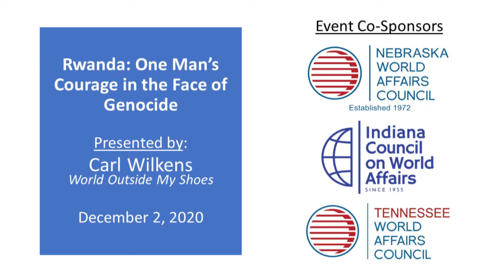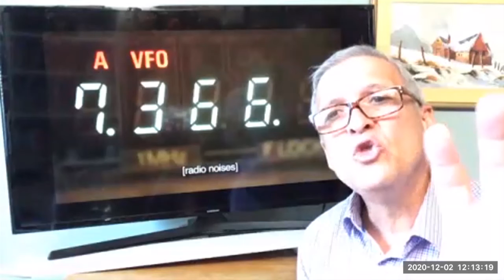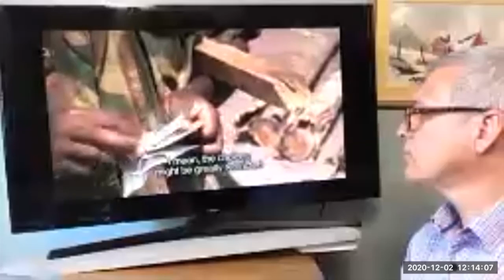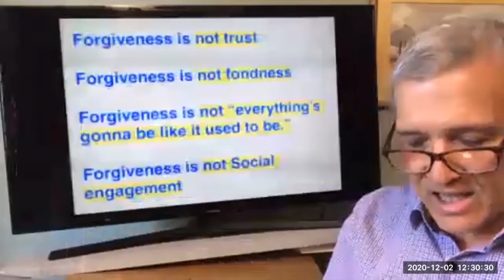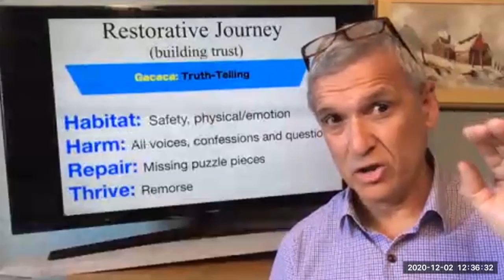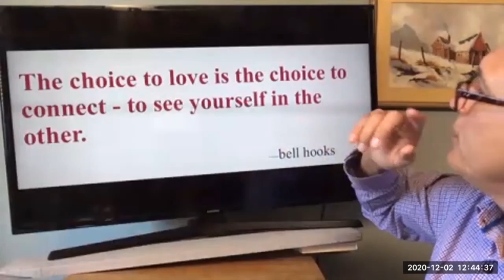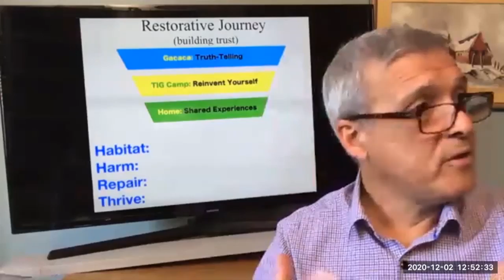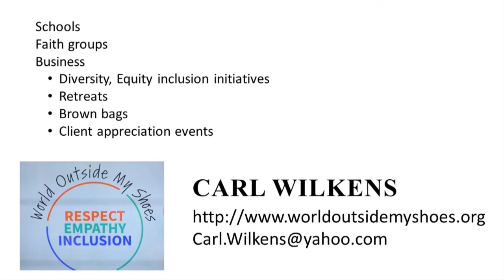Rwanda: A Tale of One Man's Courage in the Face of Genocide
Please join us for an enlightening discussion with Carl Wilkens, the only American who refused to leave Kigali, Rwanda during the 1994 genocide.

For over a decade, Carl Wilkens has been sharing stories around the globe to inspire and equip people to “enter the world of The Other.” He was the only American who chose to stay in Kigali, Rwanda throughout the 1994 genocide.

Venturing out each day into streets crackling with mortars and gunfire, he worked his way through roadblocks of angry, bloodstained soldiers and civilians armed with machetes and assault rifles in order to bring food, water and medicine to groups of orphans trapped around the city. Working with Rwandan colleagues, they helped save the lives of hundreds. His harrowing yet hopeful journey weaves together stories of tremendous risk and fierce compassion in the midst of senseless slaughter. In 2011, Carl completed a book detailing his experiences titled "I’m Not Leaving." A 40-minute documentary by the same title has since been released.

Carl’s storytelling does not stop with Rwanda’s tragic history, but moves forward to the powerful and inspiring recovery process. Among the many lessons he shares from his experience is the transformative belief that we don’t have to be defined by what we lost or our worst choices. We can be defined by what we do with what remains - what we do next after terrible choices. Each year he returns to Rwanda with students and educators to see for themselves how people are working together to rebuild their country and rebuild trust.